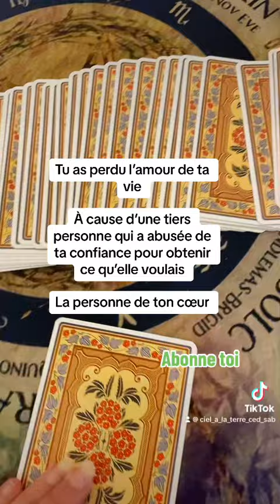La perte est douloureuse